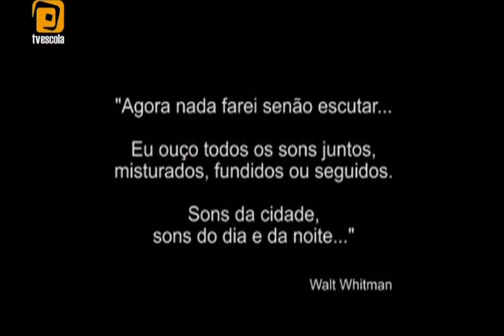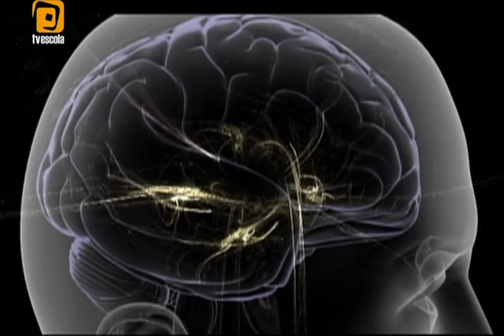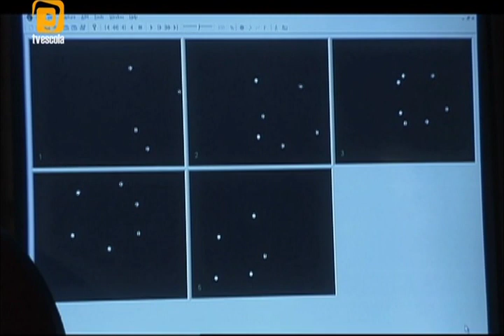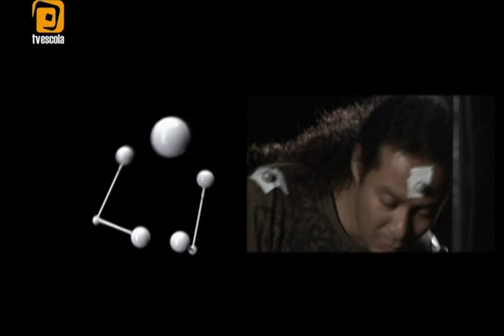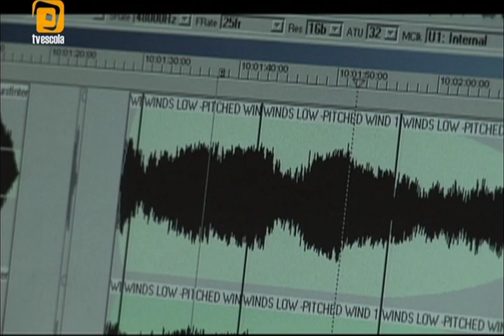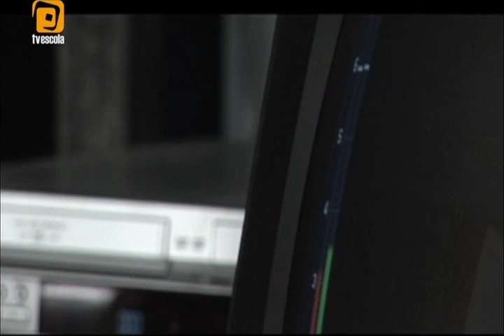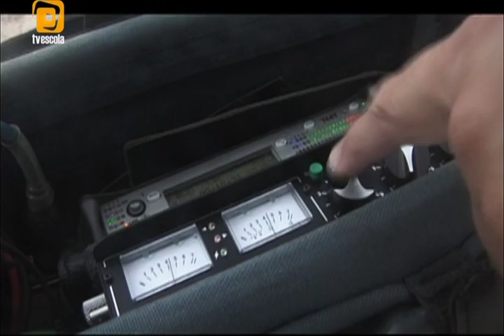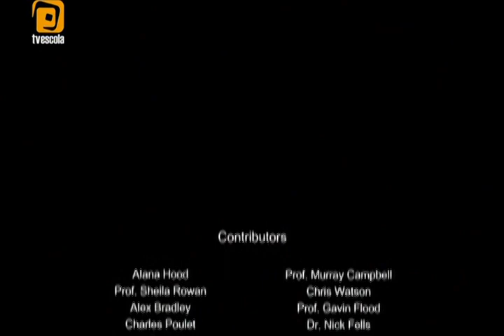The Colour Of Sound (2007)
A cor do som
Do ruído da nossa paisagem urbana aos casulos musicais criados por dispositivos de alta tecnologia, o som talvez seja a nossa interface mais viva e versátil com o mundo. Este programa leva os espectadores a uma odisseia sonora que avalia o impacto frequentemente esquecido daquilo que ouvimos. Definindo o conceito de som, o documentário faz um tour em CGI alucinante pelo ouvido humano e pelos seus sistemas de decodificação das vibrações.